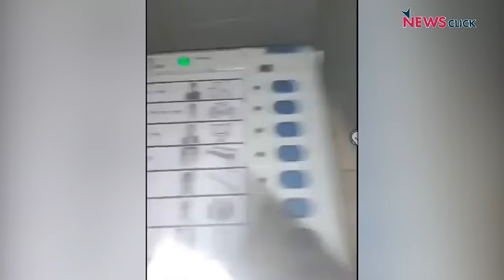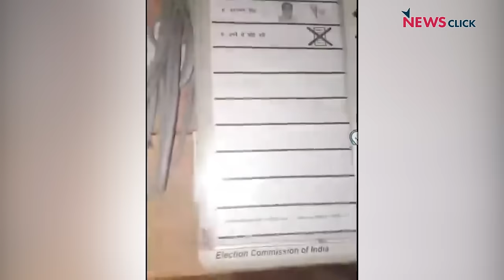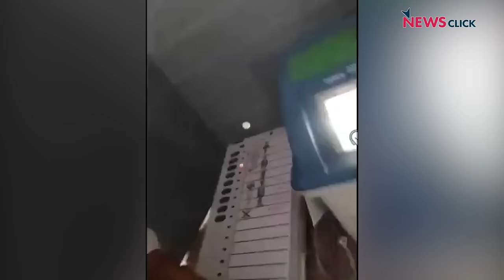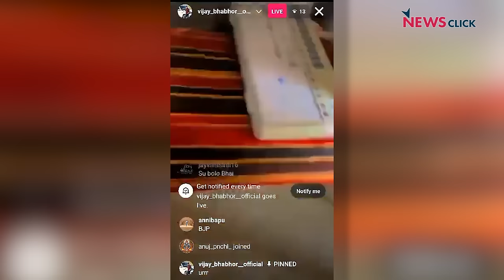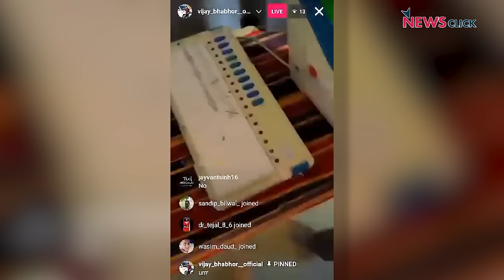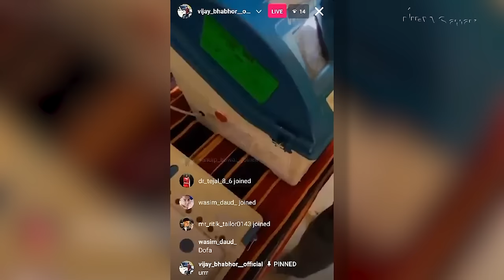जागो चुनाव आयोग! EVM के साथ बीजेपी नेताओं का खुल्ला खिलवाड़?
Newschakra के इस एपिसोड में वरिष्ठ पत्रकार अभिसार शर्मा तीन वायरल videos पर , जिनमे भाजपा को वोट पे डाला जा रहा है , चुनाव आयोग से सवाल उठाते हैं. वे पूछते हैं की मोबाइल फ़ोन पोलिंग बूथ पर कैसे गए? तीनों वीडियो की तार भाजपा के नेताओं से जुड़ती है. तो क्या मोदी इस तरह चुनाव जीतेंगे? क्या उसे जीत माना जायेगा?